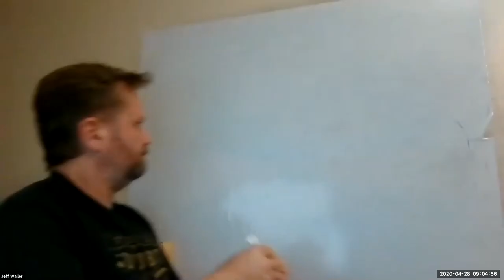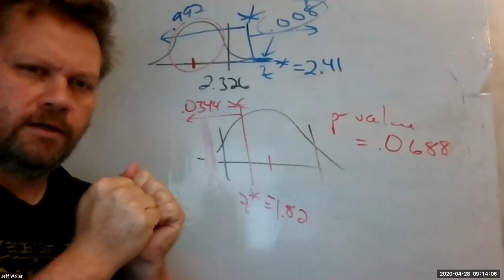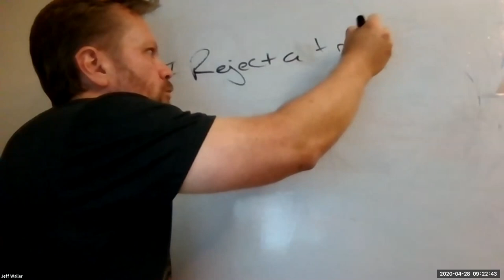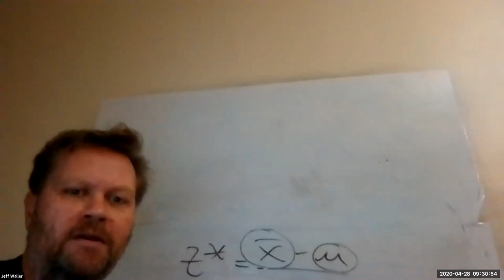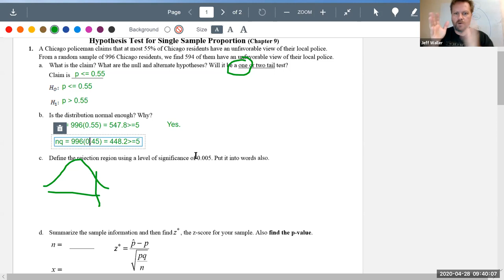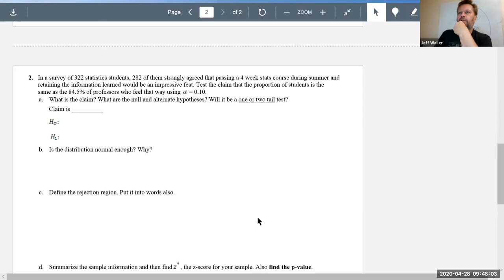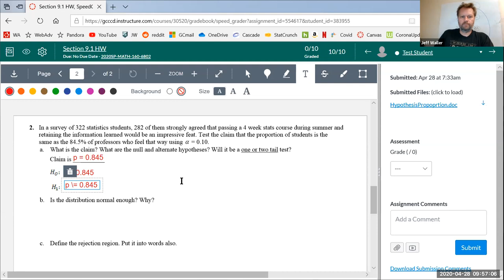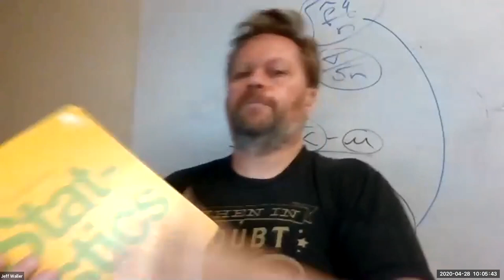Math 160 TTh Apr 28 Zoom Lecture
hypothesis tests for proportions